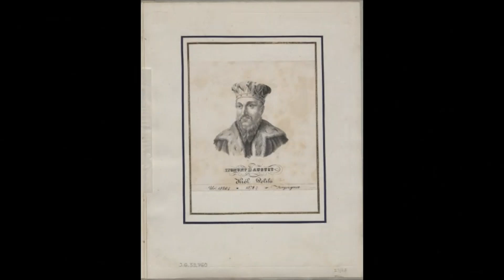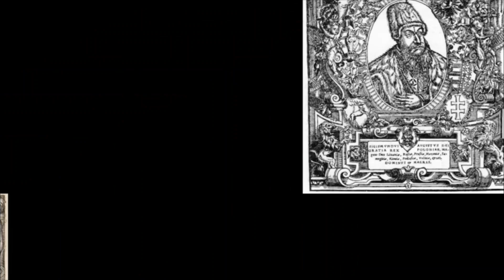Bilans Panowania Zygmunta Augusta